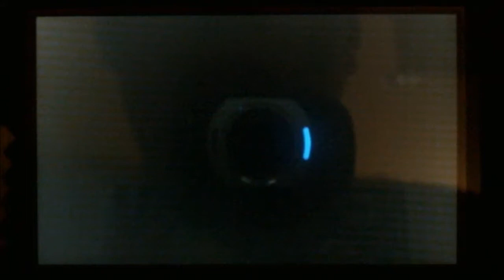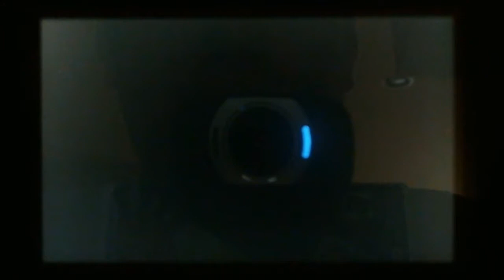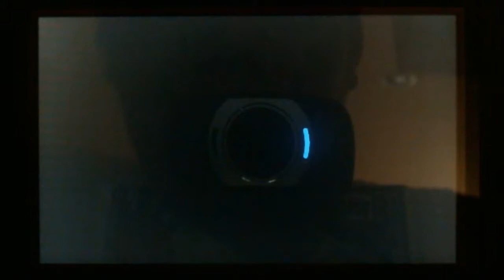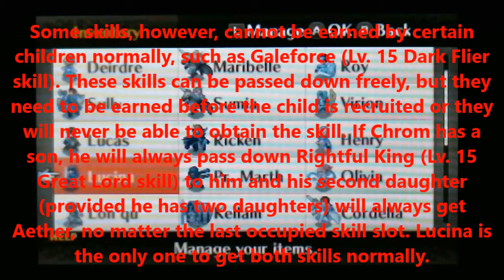Fire Emblem: Awakening - Nobles Only Run - Part 20: This Can't Be Spoiler Island!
Well, that's this island's proclaimed second name.